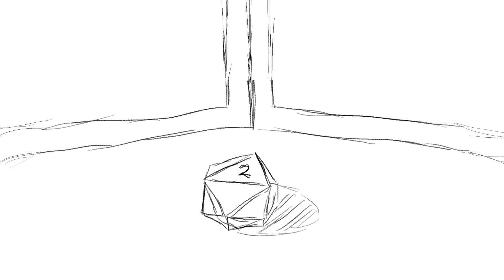Laura Bailey Uses A Legendary Move - Critical Role Animatic (C2E93) | 【Spywi's Mind Palace】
In which Laura Bailey has now permanently changed the face of D&D by being the most on-brand Jester she's ever been. All hail the Traveler, and gods bless Laura Bailey *harp music*

MOFT Z Invisible Sit-Stand Desk
Logitech MX Master 3 Wireless Mouse
SanDisk 2TB SSD

IPAD GEAR
Sketchboard Pro
Apple Pencil Protective Sleeve

TubeBuddy is of my most used tools for Keyword Research and Search Ranking

iPad Pro (Drawing Tablet)
Apple Pencil 2 (Drawing Pen)
Apple Magic Keyboard
CLIP STUDIO PAINT EX
What I Use for Keyboard Shortcuts

The Audio Interface I Use
The Mic I Use
Budget Mic
XLR Cable
Boom Arm
Digital Audio Workstation